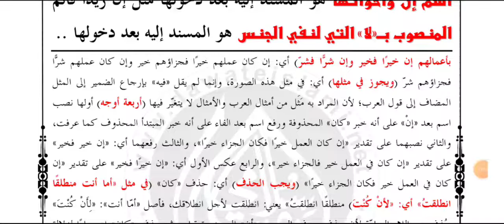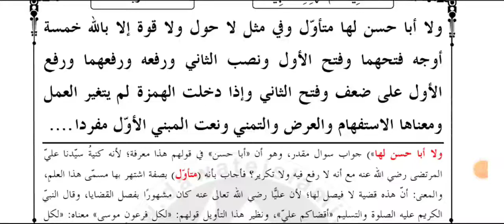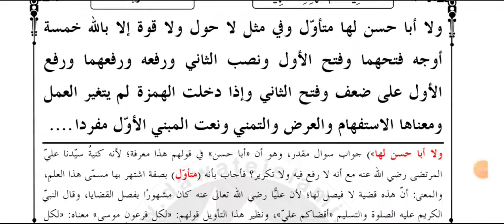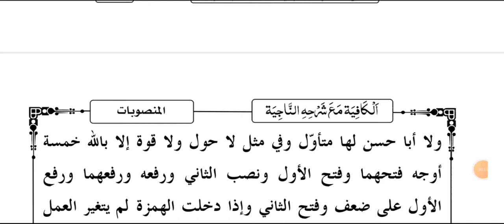Kafia (کافیه منصوب بلا لنفی الجنس سبق 63)Lesson 63.By Moulana Shadab Barkati Misbahi.